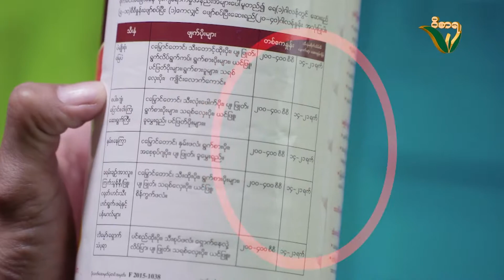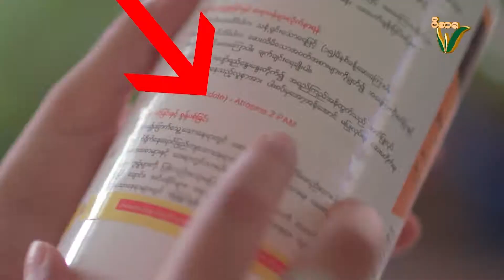Wisara CSR TVC 2017